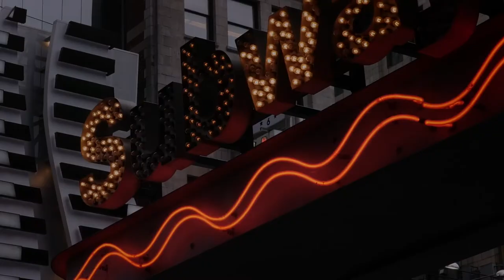EMOTIONAL PIANO- Cry in the Night - composed by Edmond Paul Nicodemi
A piano piece that begins with optimism, but spirals into the soul of a lost sad depressed emotionally ruined man.

New York City is a magical place. But for some its a nightmare.

Composed and performed by Edmond Paul Nicodemi